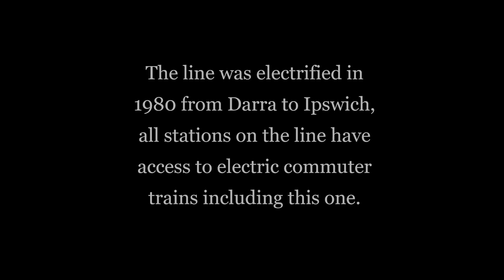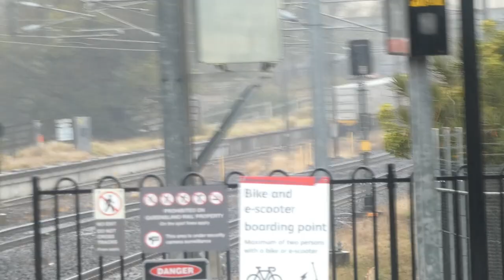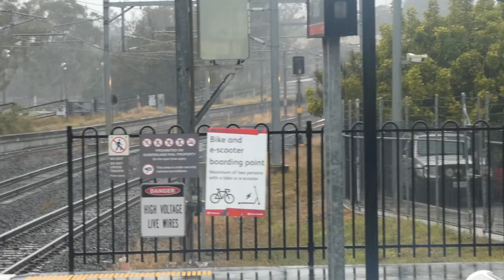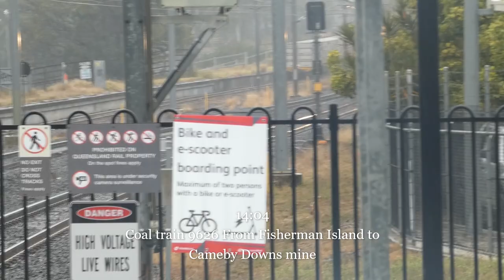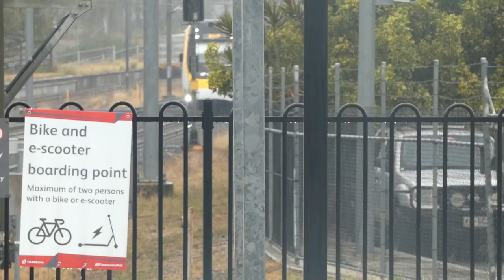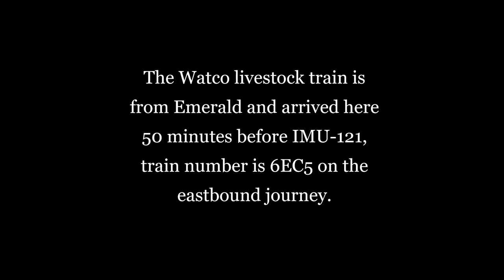SEQ Station Series EP 1: Dinmore (4/07/2023)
The SEQ Station Series is the video compilation of me filming trains from every station in Southeast Queensland (CRR and Lockyer Valley stations included), this video was set at a rainy afternoon on the 4th of July.

Episode Code: 9819